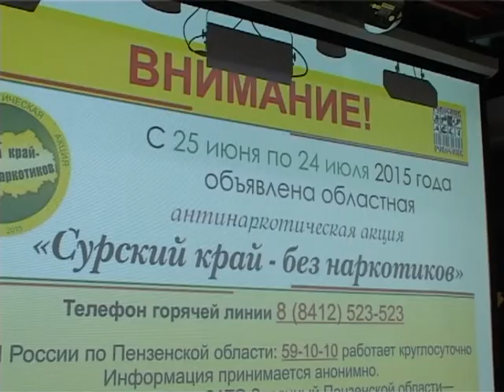Зареченская молодежь против наркотиков